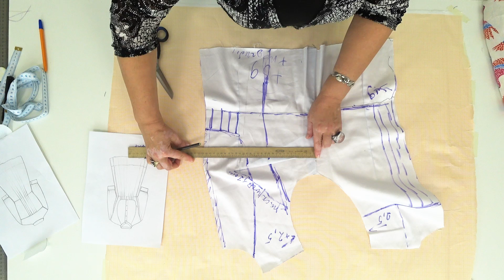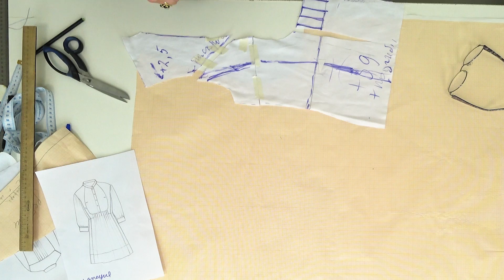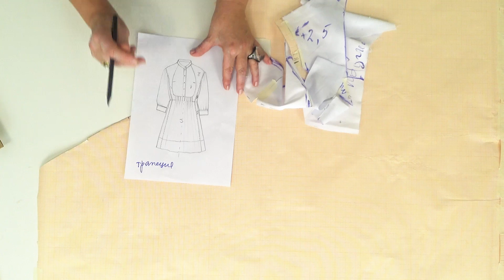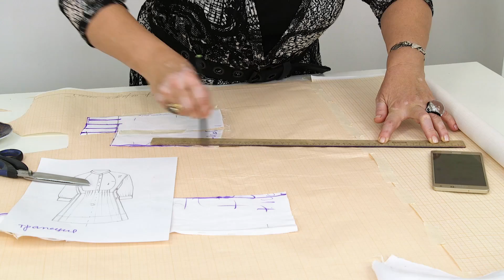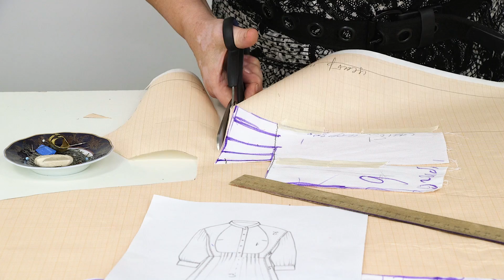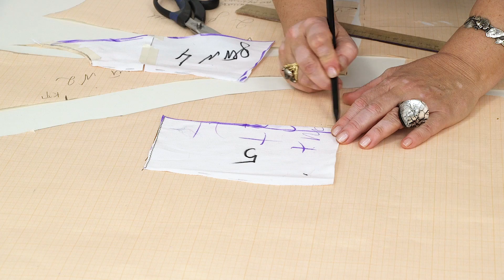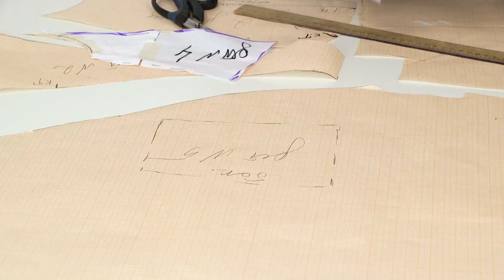Платье с птицами на Ингу Как сделать сложную выкройку платья Моделирование Раскрой Примерка Часть 2